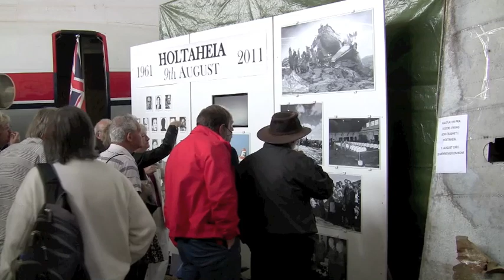Holtaheia Anniversary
The commemoration of Lanfranc-Holtaheia 50th Anniversary, 9th of August 2011. 34 british schoolboys, 2 teachers and a crew of 3 all died in the terrible aircrash east of Stavanger 50 years ago.
Filmed in Holtaheia, Stavanger Cathedral, Atlantic Hotel and Historical Aircraft Museum Sola.